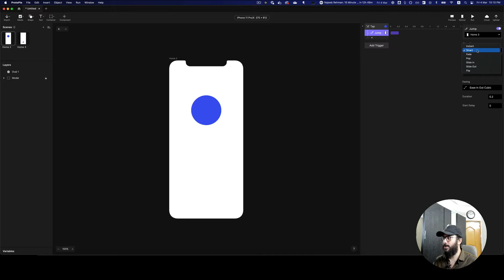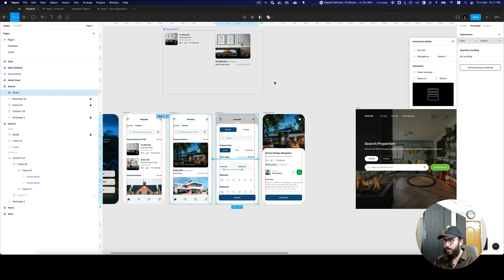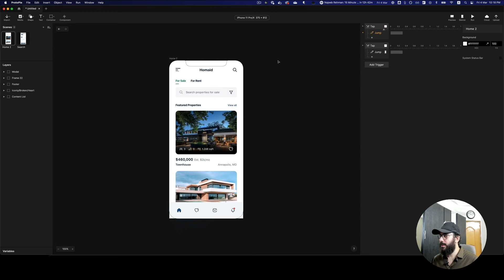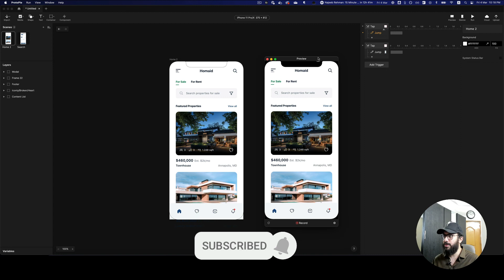Protopie March 3rd Update - Smart Animate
Finally, we have smart animate in the latest update of Protopie March 3rd!